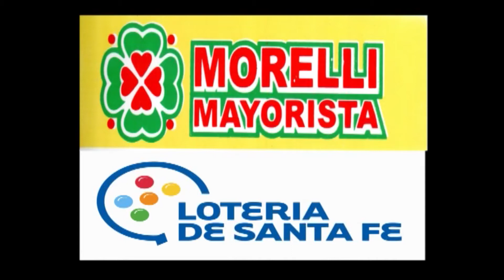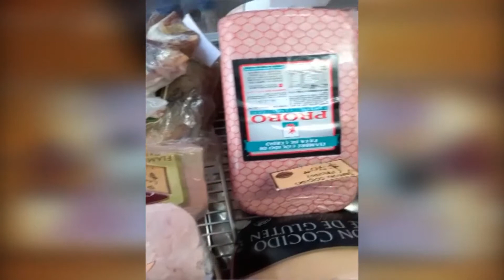Programa Calendario deportivo 068 02 11 2021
Programa deportivo con archivos de videos. Conduce Ariel Almeida